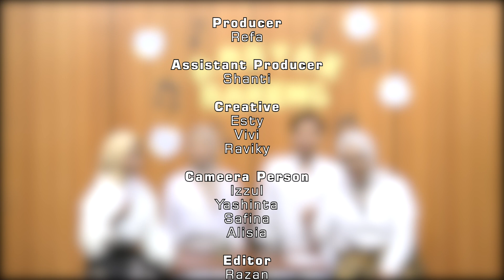MUSIK KITA EPS. 5 || Bolu, Bincang Bareng Orang Luar!!?? || #3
Hayo siapa nih yang masih stay tune di episode musik kita kali ini(?) Beda dari biasanya nih, karena di segmen kali ini kita bakalan datengin guest star yang kece abizz, yang pastinya nemenin musik lovers untuk seru-seruan dan ngambyar bareng. Penasaran kan? Yuk jangan sampai ketinggalan episode program kesayangan kita, hanya di musik kita, musik
hitsnya kita kita!!!